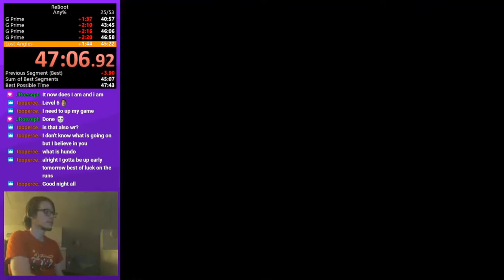ReBoot (PS1) Speedrun in 47m44s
At the end of the video are a few minutes of me talking about several ideas I have about the route. I thought it might be interesting for anyone watching :P

This run is world record at time of recording.

This was run on my ps2 (79k) with fast disc speed enabled.

This run had very good movement, but several major mistakes. I think that a 45 would be a good goal time for me with this current route.